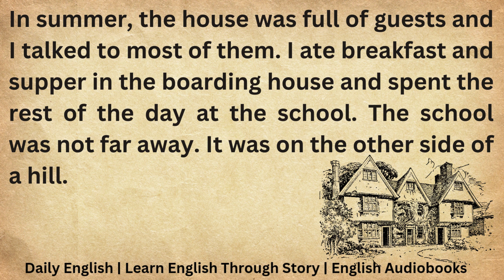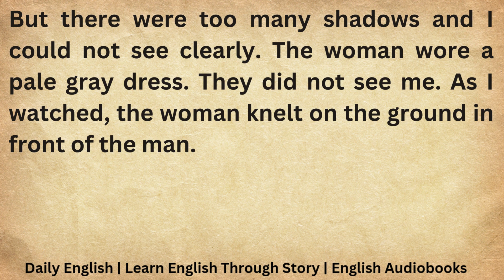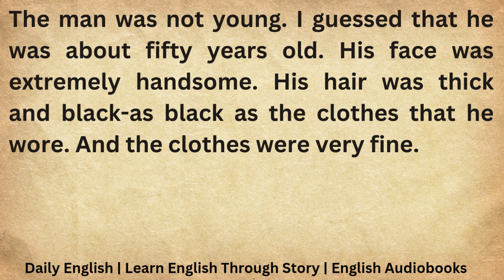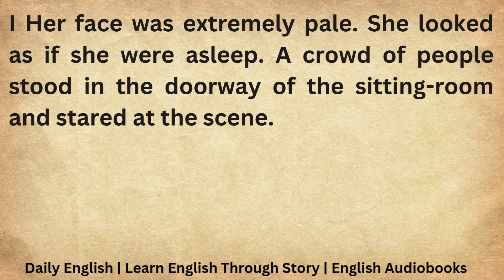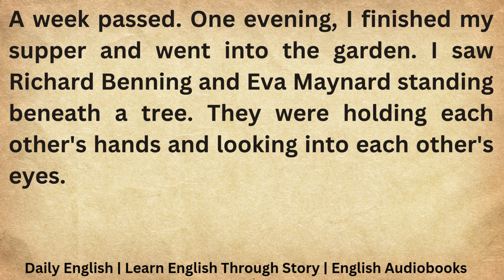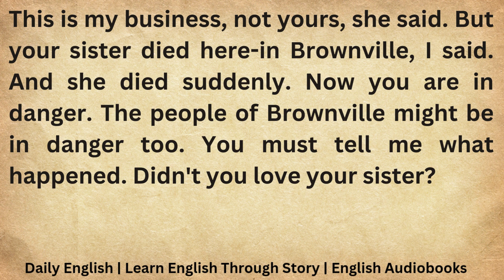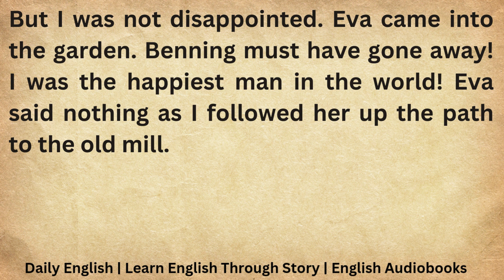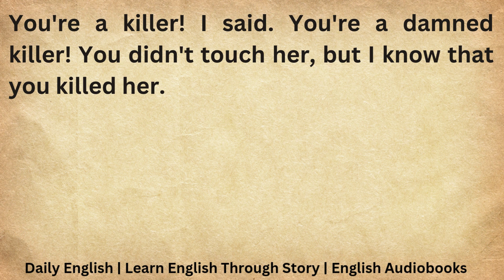Improve Your English | Learn English Through Story | Graded Reader | Listen And Practice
Brownville has some of the finest views in the state of California. The town lies between hills that are covered in beautiful, colorful trees. In the hills, the air is fresh and clear. Many visitors came to Brownville to improve their health. They walked on the hills and breathed the good, clean air. I saw many of these visitors because I lived in a boarding house. In summer, the house was full of guests and I talked to most of them. I ate breakfast and supper in the boarding house and spent the rest of the day at the school. The school was not far away. It was on the other side of a hill. The distance by road was about one and a half miles, but I knew a shorter way. I could walk over the top of the hill in fifteen minutes. There was a path that ran through the forest on the hill.